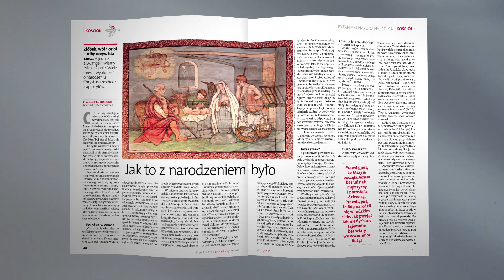Gość Niedzielny 51-52/2019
o tym co w najnowszym, świąteczno-noworocznym wydaniu "Gościa"